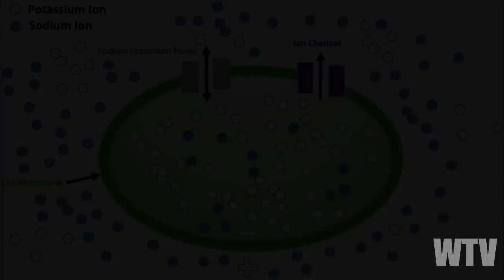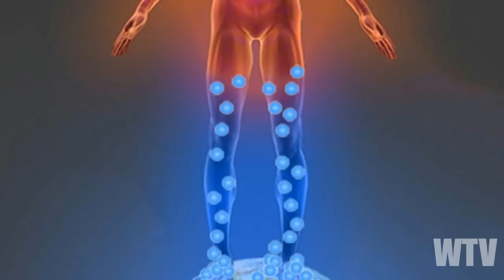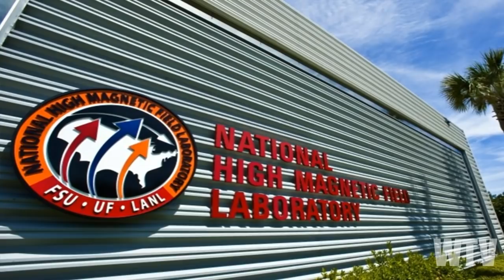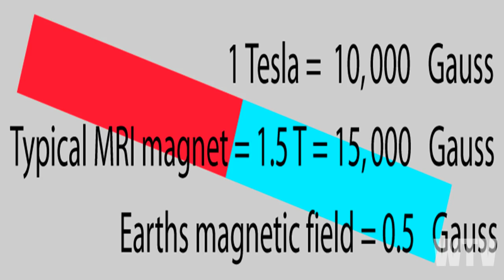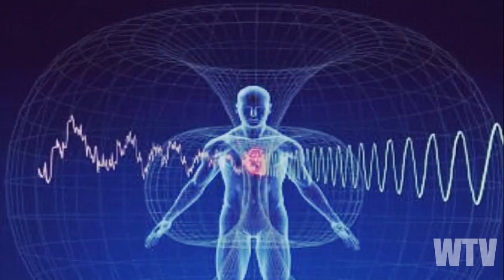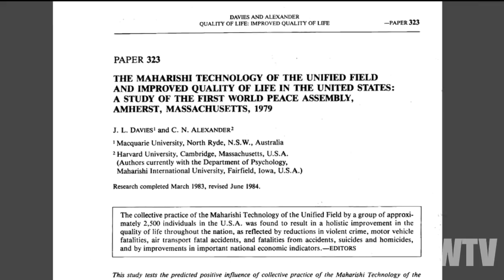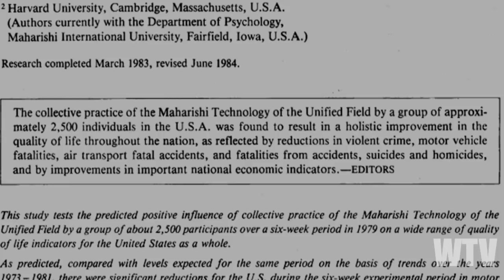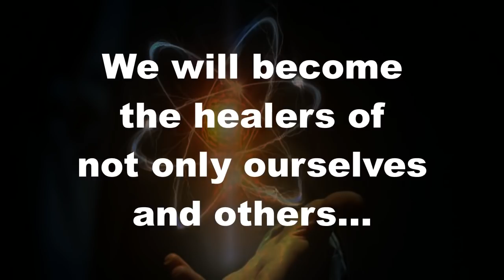What you need to know about HUMAN ENERGY and MAGNETISM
How do magnetic fields effect us and the matter around us?  What can we do to keep ourselves in tune with the Earth and how can we use magnetism to improve our overall health?